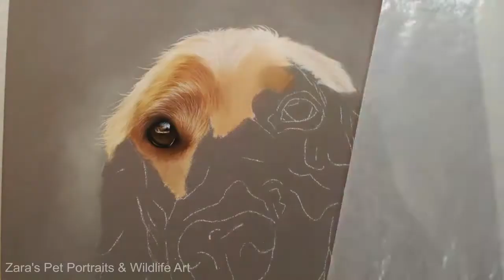Cocker Spaniel Drawing in Pastels | Pet Portrait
'Billie'
A4 (8.3" x 11.7") Pastel Portrait
Materials:
* Faber Castell Pitt Pencils, Carbothello Pastel Pencils, Derwent Pastel Pencils and Caran D'ache Pastel Pencils.
* Sofft tools for blending.
* Pastelmat paper.